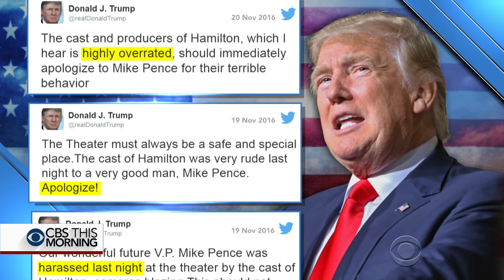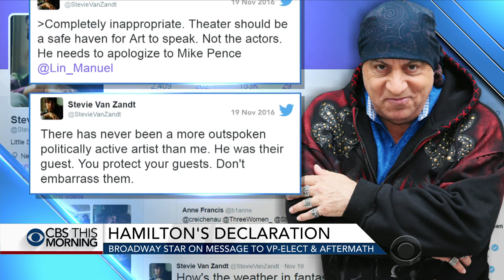"Hamilton" actor on message to VP-elect: "Nothing to apologize for"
The message delivered by the "Hamilton" cast to Vice President-elect Mike Pence has drawn a strong response on and off Broadway. President-elect Donald Trump called the hit musical "overrated" and demanded the cast apologize. "Hamilton" actor Brandon Victor Dixon, who delivered the cast statement, joins "CBS This Morning" to address criticism and to discuss Lin-Manuel Miranda's involvement in the process.